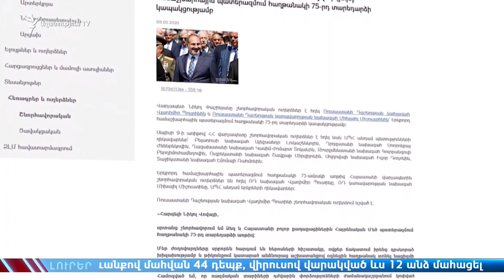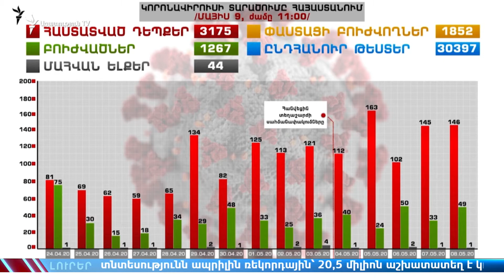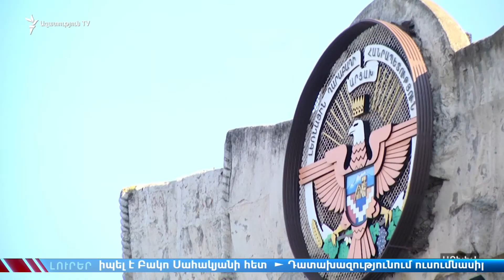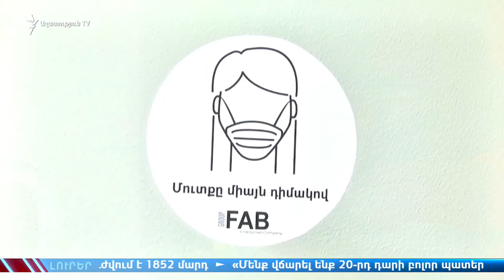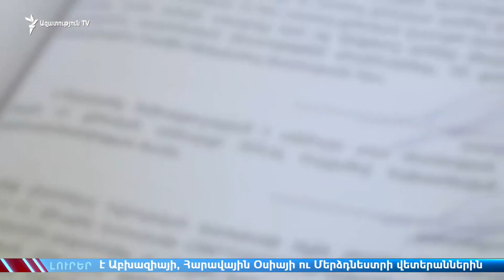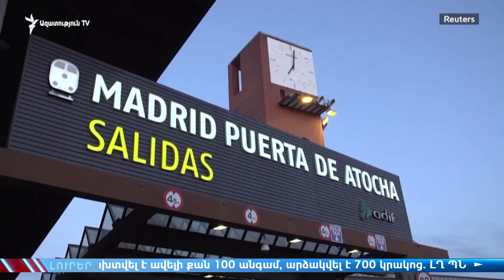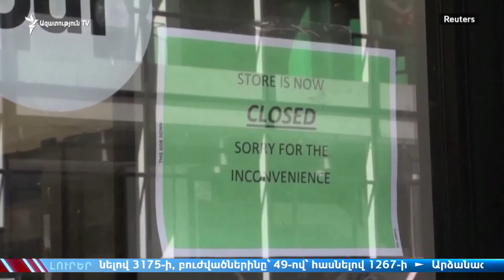ԼՈՒՐԵՐ 18.00| Ազատություն» TV | 09.05.2020